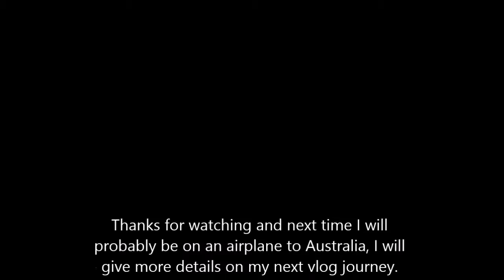Australia update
I am going to Australia soon and I wanted to update about my trip and thoughts about the trip. In my next vlog I will give more details about where, how and when, but if you are interested and want to know more I will try to answer them. There are a lot of things I still don't know what will happen but I will try to talk about it in my next vlog when I know. I hope you like my awkward update and I will try to make it more interesting in my next vlog.

Love!